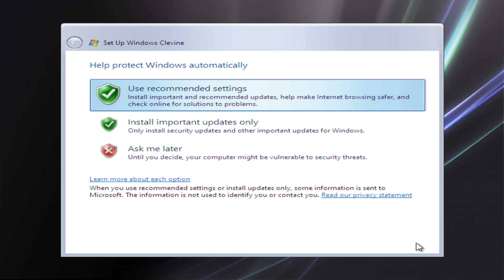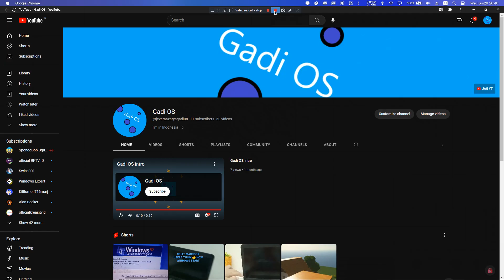Thank you for 11 subscribers